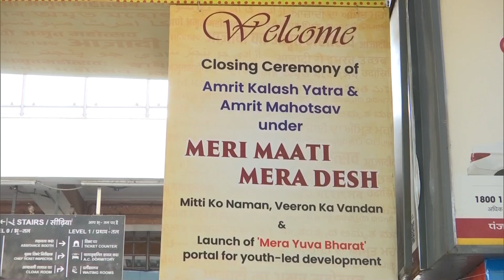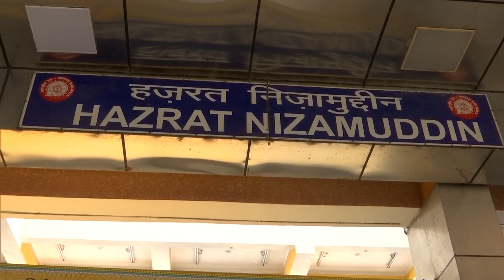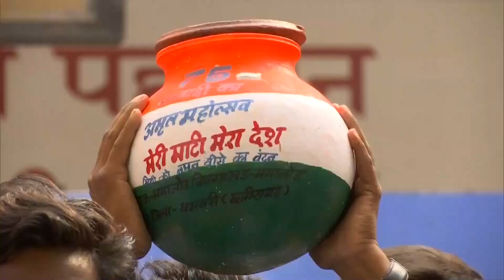Meri Maati Mera Desh | અમૃત કળશ સાથે દિલ્હી પહોંચ્યા સ્વયંસેવકો | Delhi | India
પીએમ મોદી 31 ઑક્ટોબરે વિજય ચોક-કર્તવ્ય પથ પર મેરી માટી મેરા દેશ અભિયાન સમાપન કાર્યક્રમને સંબોધન કરશે.  જેને લઇને  સ્વયંસેવકો કળશ લઇને દિલ્હી પહોંચ્યા છે.  આણંદ વિહાર રેલવે સ્ટેશન પર સવારે સ્વયંસેવકો પહોંચ્યા હતા. આ ઉપરાંત હઝરત નિઝામુદ્દીન રેલવે સ્ટેશન પર પણ સ્વયંસેવકો અમૃત કળશ લઇને આવી પહોંચ્યા હતા.